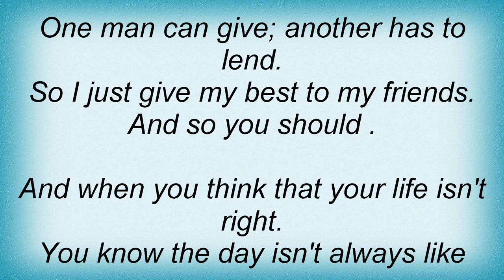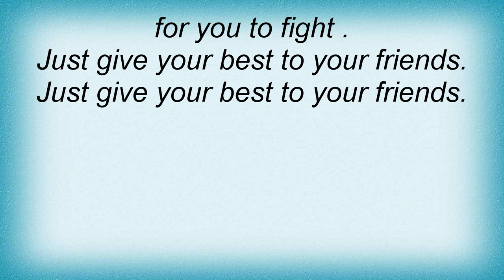Bee Gees - Give Your Best Lyrics